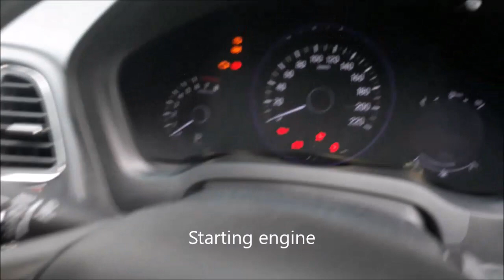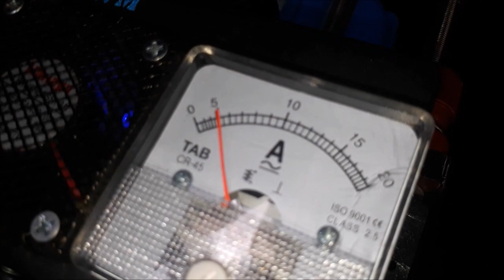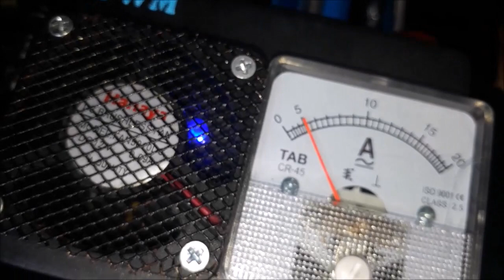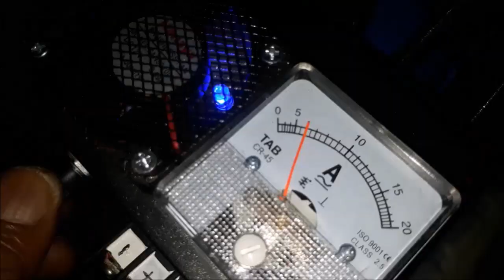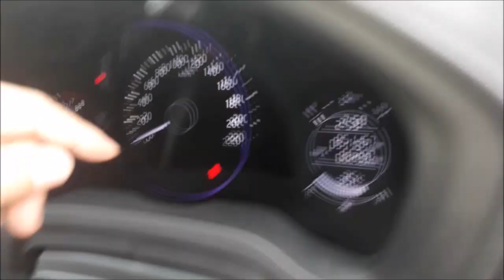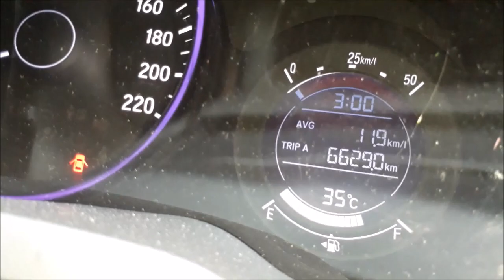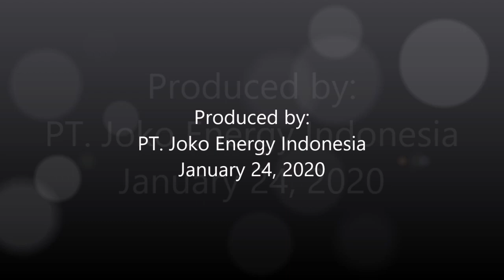Review Honda HRV after 1 year using HHO + EFIE Joko Energy's fuel saver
Joko Energy’s fuel saver on these Honda HRV 1.5L 2016 using HHO reactor which decompose water (H2O) into HHO or oxyhydrogen gas.

Penghemat bbm "Joko Energy" yang dipasang pada Honda HRV 1.5L 2016 ini menggunakan reaktor HHO yang menguraikan air (H2O) menjadi gas HHO atau OxyHydrogen.